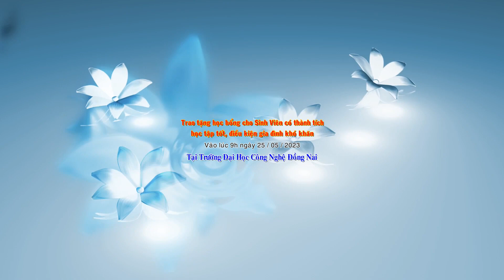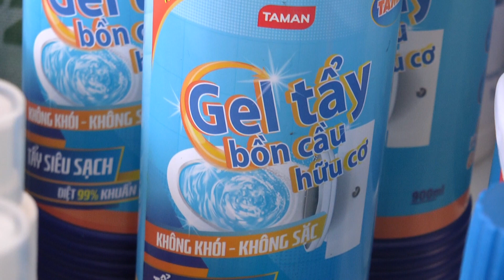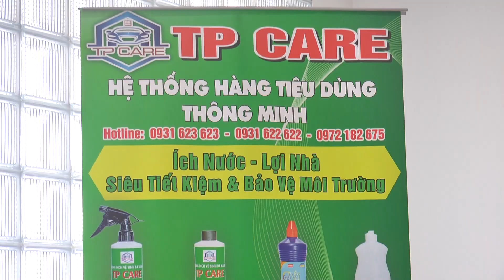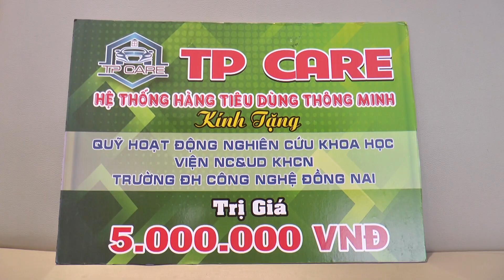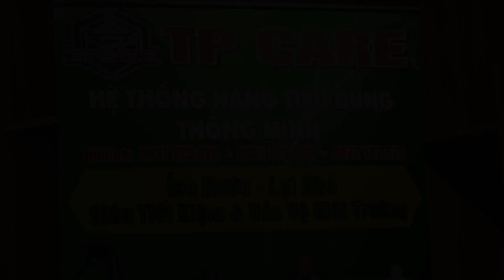Chuỗi chương trình TP CARE - ĐỒNG HÀNH CÙNG SINH VIÊN